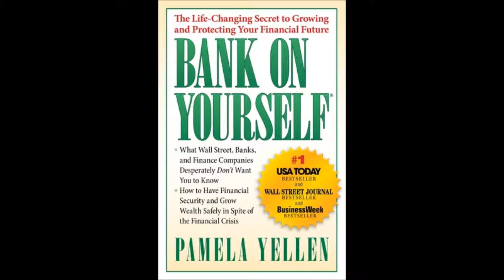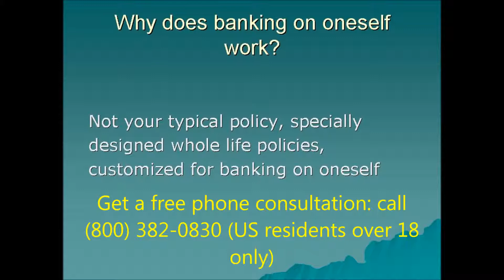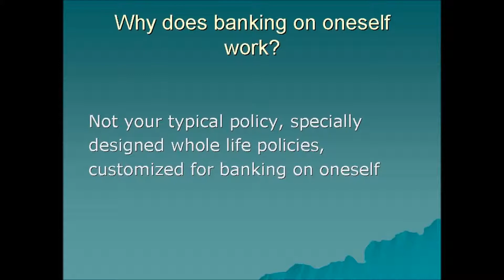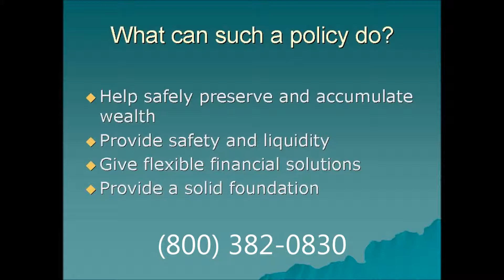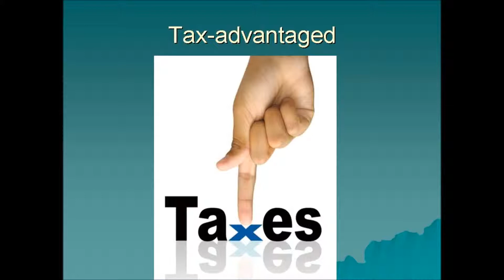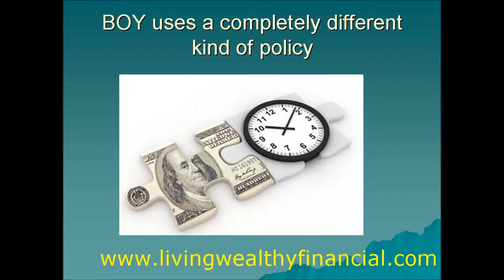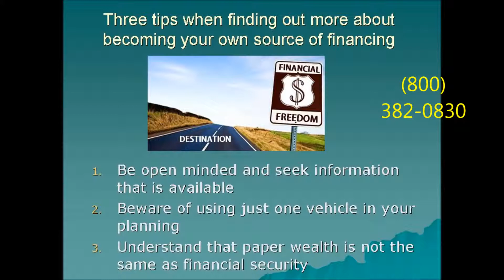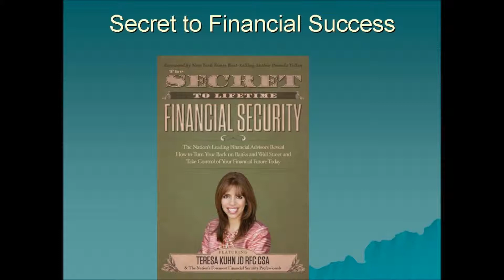Teresa-Kuhn-Bank-Yourself-Exit-Coach-Radio-Bill-Black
Authorized Bank on Yourself (R) advisor, Teresa Kuhn joins "The Exit Coach," Bill Black for a short discussion about how to get more safety, liquidity, and decent returns for your nest egg and build a solid financial base.  Becoming your own source of financing can make you a better investor and enable you to take more control over your finances.  This interview was produced by the #1 network for Baby Boomer Business owners- Exit Coach Radio. You can learn more about Bank On Yourself (tm)